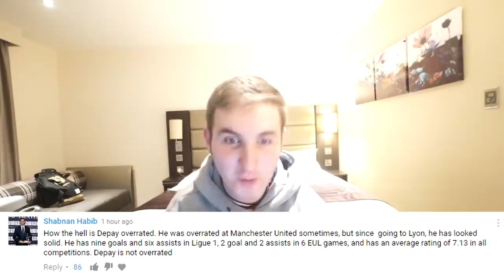FOR F*CK SAKE 😂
REACTING TO THE DEPAY COMMENTS XD I OWE DEPAY A CHRISTMAS CARD. NEW REACTION TO DEPAY!

REACTING TO COMMENTS

MEMPHIS DEPAY

NO WAY

DEPAY

OVERRATED PLAYERS

FIFA 18

FOOTBALL